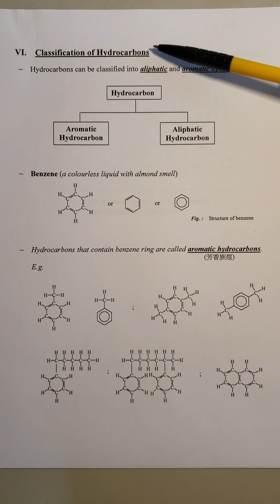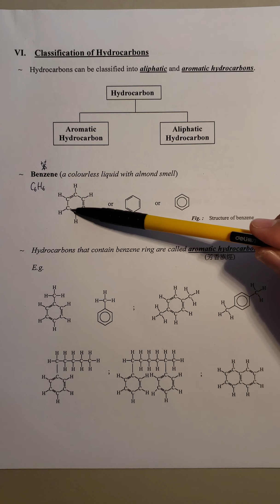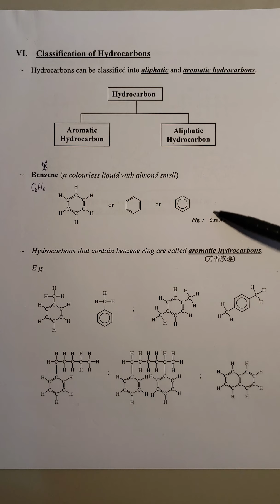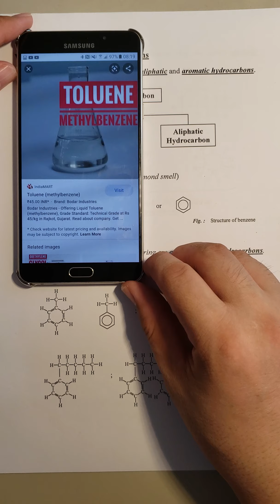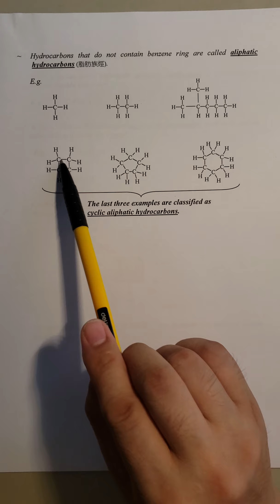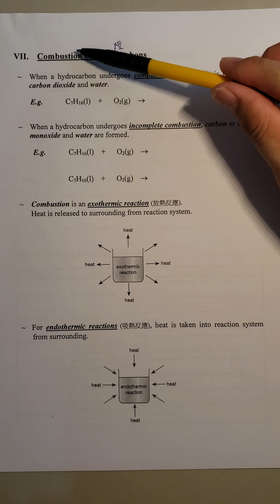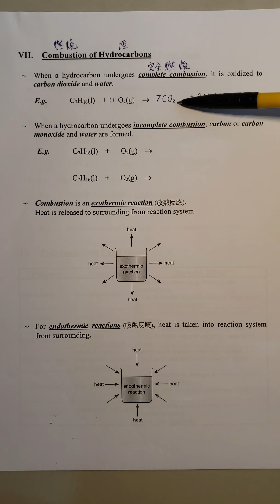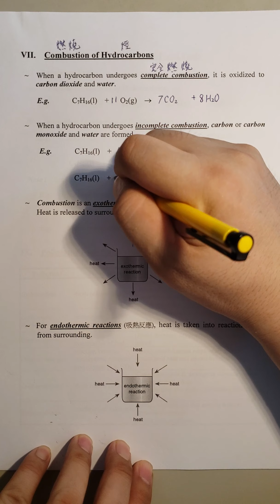5. Fossil fuels (Part V)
Classification of hydrocarbons,
Combustion of hydrocarbons